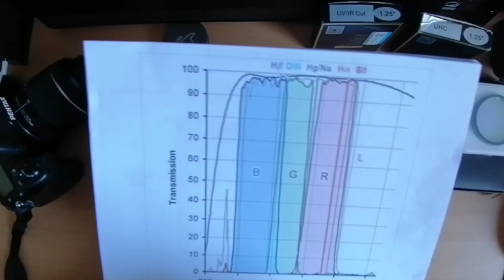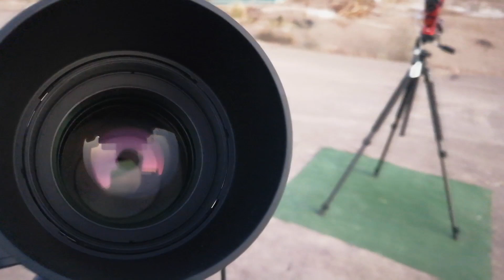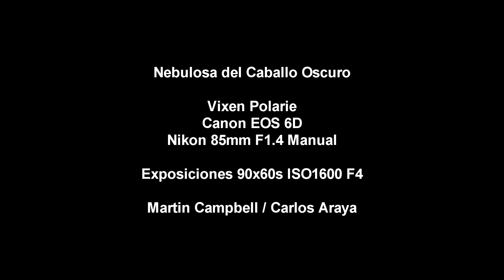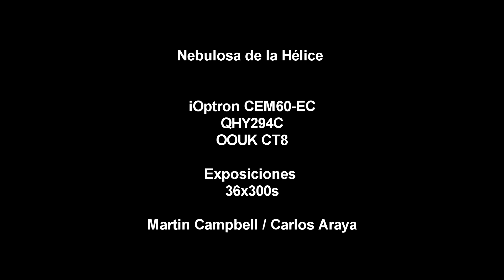Una Especial Sesion de Astrofotografia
Esta vez comentarles sobre la especial sesion de adquision con Martin Campbell, Irlandes que viajo 12.000km para realizar astrotofotografia desde los cielos de atacama.

  @kuervosdelsur      -  Los Cometas
  @kuervosdelsur      -  Arbol del Desierto
 @kuervosdelsur      -  Enredadera

🍻Canales amigos:
Astroterrat (astrofotografía):   @Astroterrat
Astrotivissa (astrofotografía): @Astrotivissa